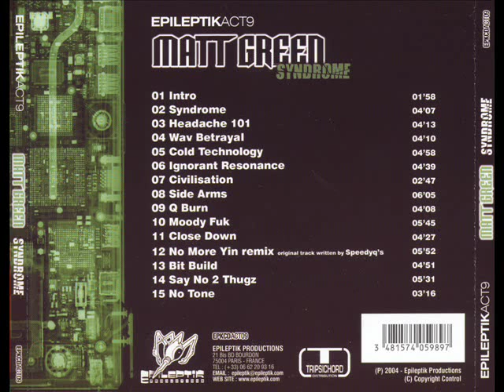Matt Green Syndrome Epileptik Act 9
Matt Green ‎– Syndrome
Label:
Epileptik Productions ‎– EPKCDACT09
Format:
CD, Album
Country:
France
Released:
2004
Genre:
Electronic
Style:
Hardcore, Industrial
Tracklist Hide Credits
1 Intro 1:58
2 Syndrome 4:07
3 Headache 101 4:13
4 Wav Betrayal 4:10
5 Cold Technology 4:58
6 Ignorant Resonance 4:39
7 Civilisation 2:47
8 Side Arms 6:05
9 Q Burn 4:08
10 Moody Fuk 5:45
11 Close Down 4:27
12 No More Yin Remix (Written By Speedy Q's)
Producer – SpeedyQ's
5:52
13 Bit Build 4:51
14 Say No 2 Thugz 5:31
15 No Tone